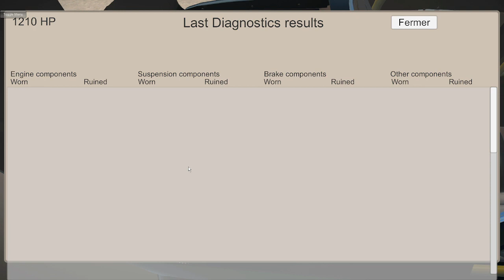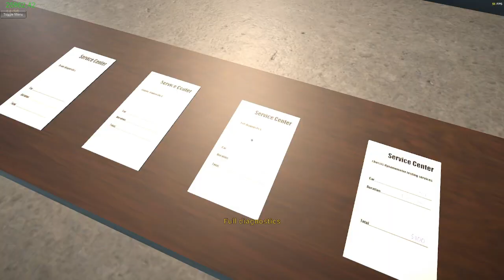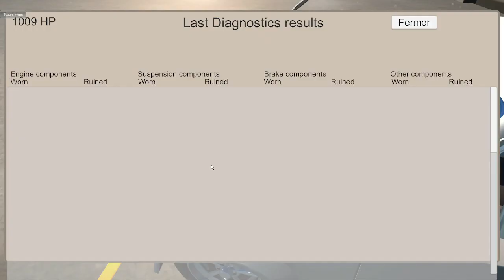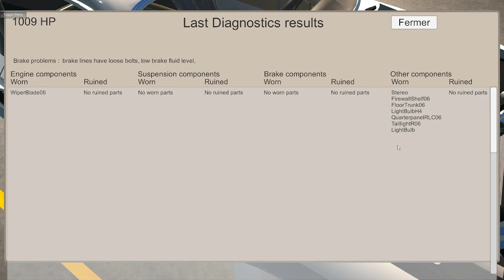my garage : banc de puissance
Bonjour a tous et a toutes aujourd hui dans cette vidéo on va testé deux moteur v8 sur un banc de puissance pour voir le qu elle sera le plus puissant bonne vidéo  a tous